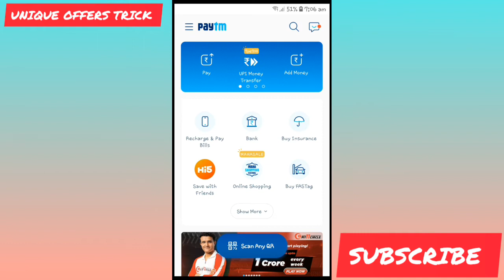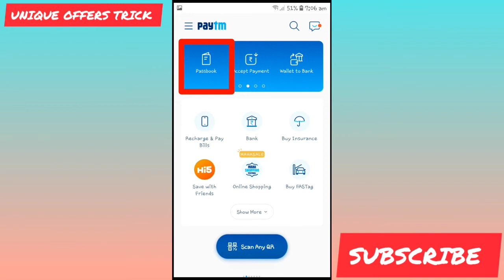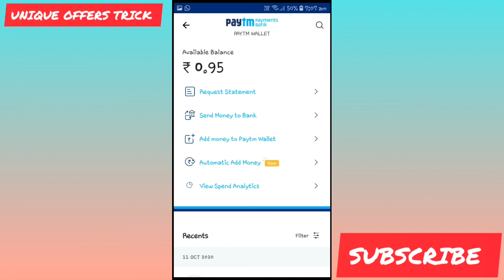How to Check Paytm wallet Balance